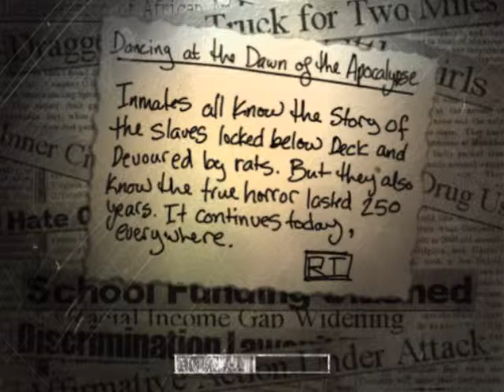Tan LPs Suffering A Lonely Place to Die part 4.wmv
Tan finishes off the stage!